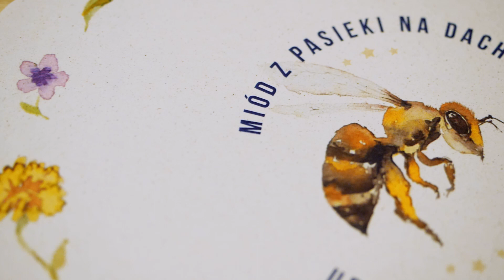Dobra robota gdyńskich pszczół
Sezon miodobrania trwa od pierwszych ciepłych dni i zakwitu roślin miododajnych do nadejścia jesieni. W tym roku pszczoły w ulach na dachu Urzędu Miasta zaczęły zbieranie nektaru dopiero w maju, ale i tak nie przeszkodziło im to w osiągnąć znakomitych – i przede wszystkim pysznych – efektów pracy.